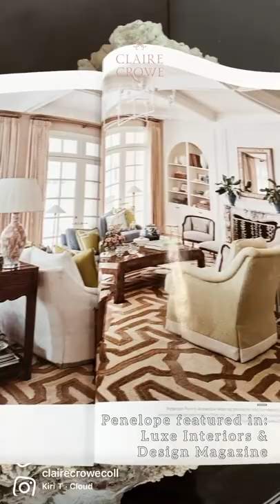LUXE Interiors + Design Magazine DFW Feature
We are so honored for our Penelope screen to be featured in Luxe Interiors + Design Magazine.